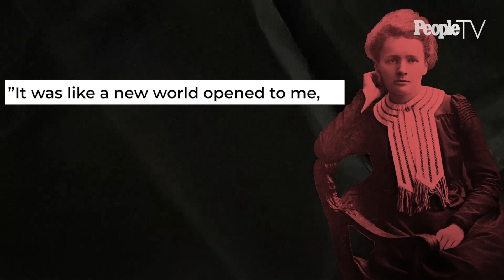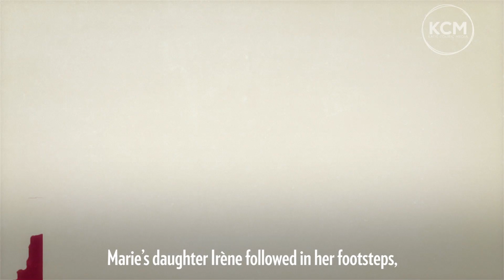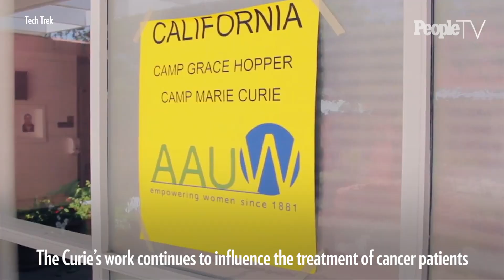Marie And Iréne Curie | The Family Of Nobel Prize Winners | SeeHer Story | Katie Couric Media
I’m thrilled to share with you all the incredible story of the mother-daughter duo Marie and Iréne Curie. Both Nobel Prize winners, they paved a path for women in science and advancements in modern medicine. Did you know in 1930, Marie and Iréne opened a cancer hospital for and staffed completely by women! Thank you Marie and Iréne.😊 @people @seeher2020